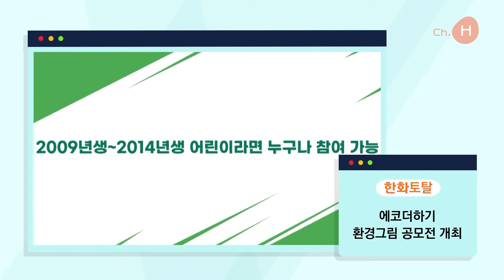9월 27일 업데이트 한화🔥 (한화토탈 - 에코더하기 환경그림 공모전 개최, 한화시스템 - ‘군위성통신체계-II’ 망제어 시스템 및 지상단말기 양산 계약)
1. 한화토탈 - 에코더하기 환경그림 공모전 개최

2. 한화시스템 - ‘군위성통신체계-II’ 망제어 시스템 및 지상단말기 양산 계약